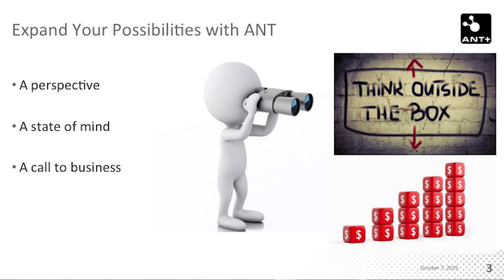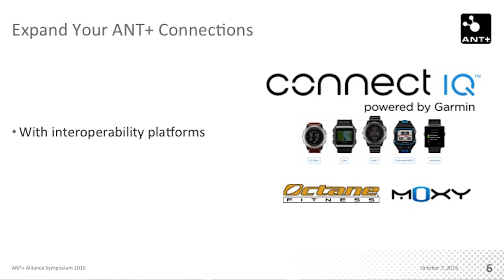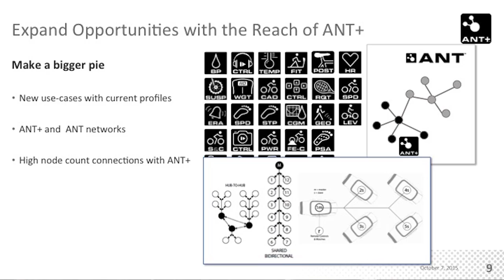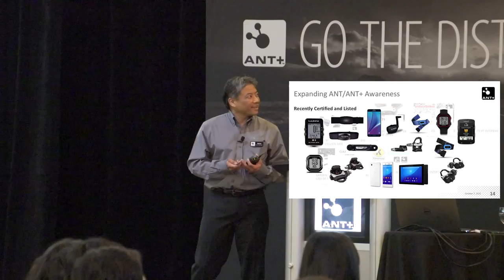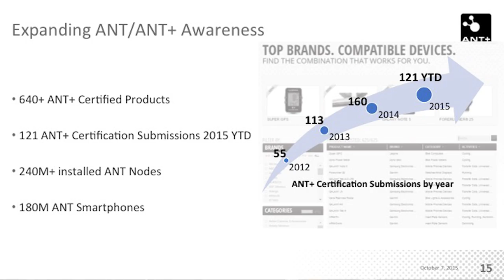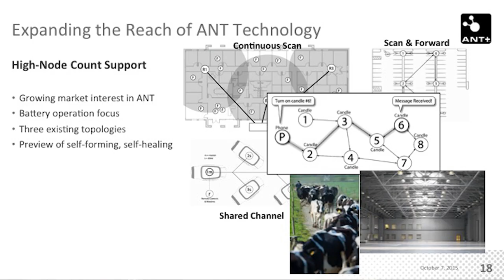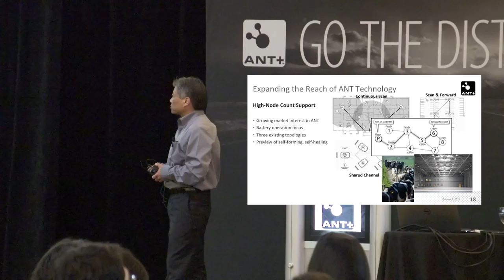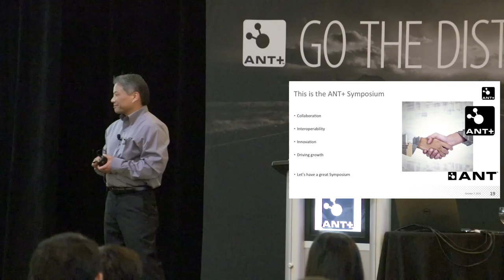Symposium 2015: Opening Session, James Fujimoto